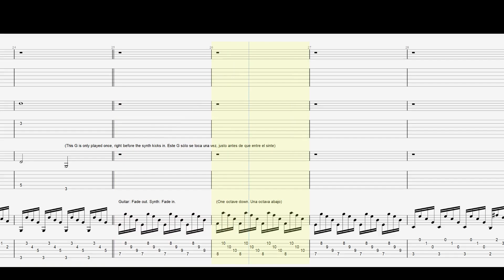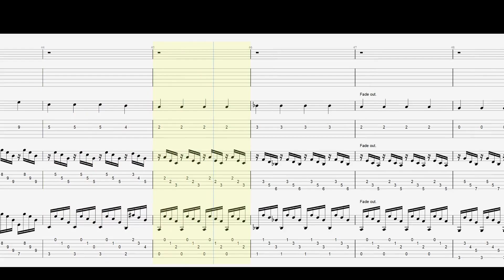How to play: Portishead - The Rip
Cómo tocar: Portishead - The Rip
TAB

I didn't find a tremolo on my DAW so I used a chorus.
No encontré un tremolo en mi DAW así que usé un chorus.